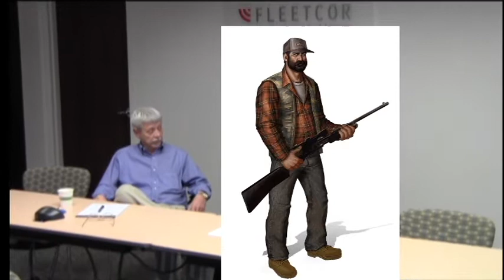FleetCor Commercial 2